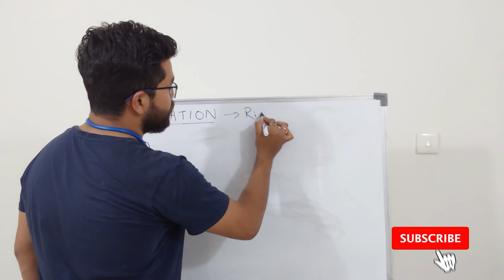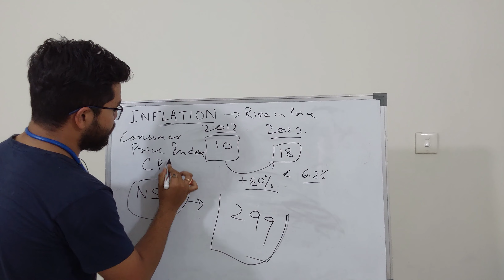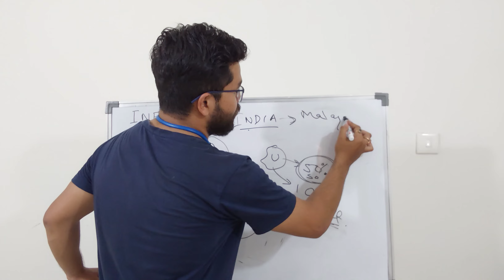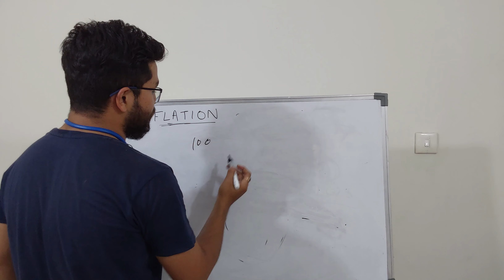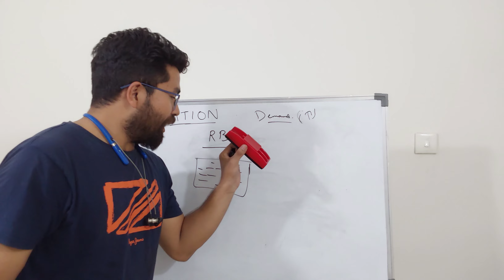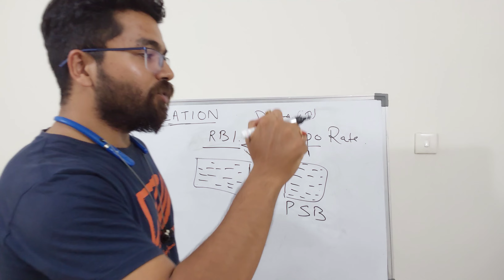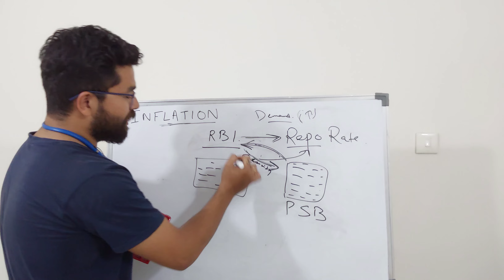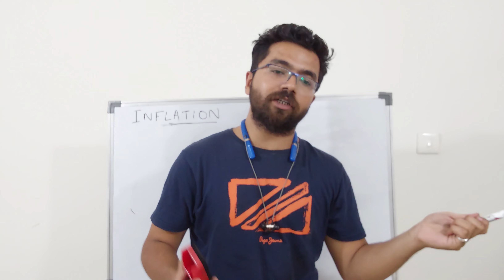INFLATION,REPO RATE, REVERSE REPO RATE II EASIEST EXPLANATION II SBI PO II ASSAM